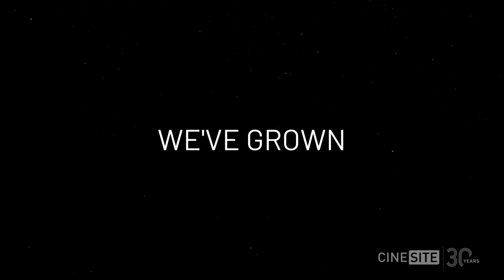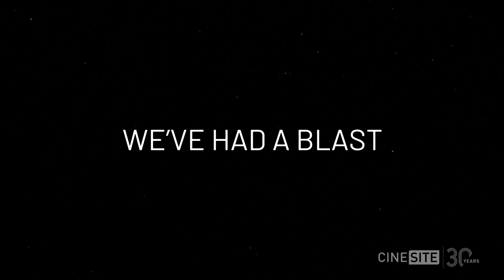Cinesite at 30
As part of our 30th anniversary celebration, Cinesite has released this reel featuring some of our most memorable landmark moments from the past 30 years.  A big cheers to all the inspirational people who have supported us along the way!